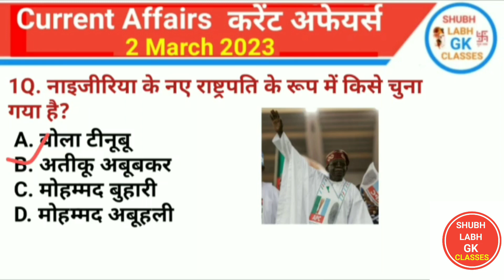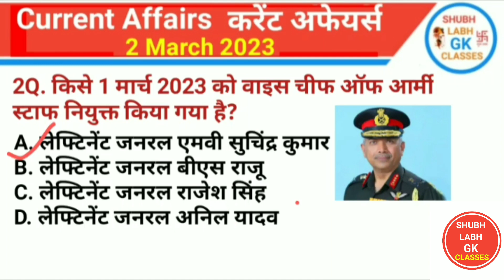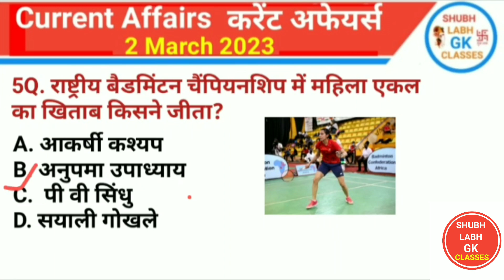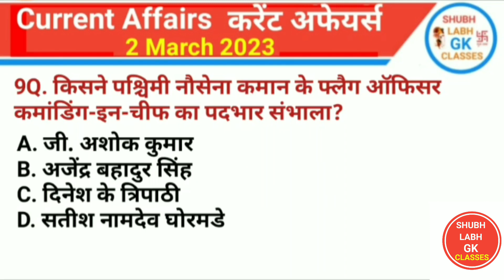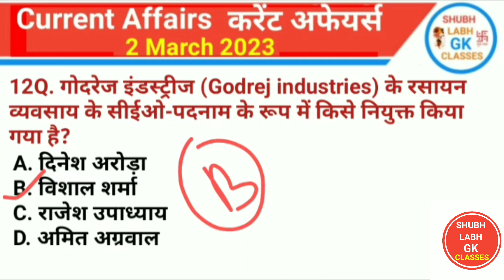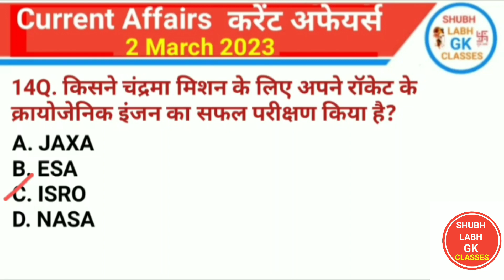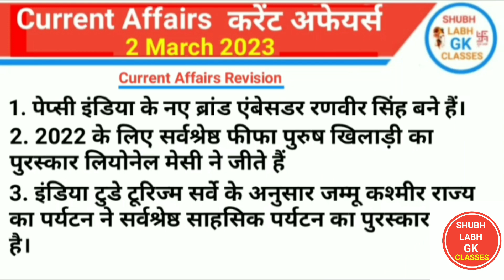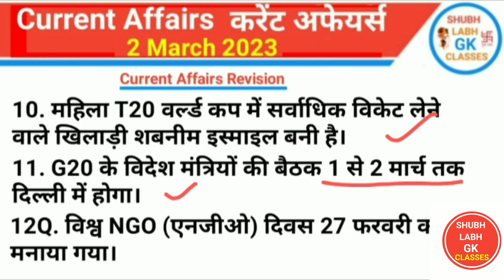करेंट अफेयर्स 2 मार्च 2023/current affairs 2 March 2023/Shubh Labh Gk Classes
Your Queries?

करेंट अफेयर्स
Current affairs
स्टैटिक जीके
Static gk
military exercise 2023
Union budget 2023-24
Padma award 2023
report and index 2023
Australian Open 2023
Important 30 General Studies Questions
झारखंड सामान्य अध्ययन
इतिहास के टॉप 100 प्रश्न
Gk History
Gk Polity
Gk Geography
Gk Biology
Gk Science
Gk Jharkhand art and Culture
Computer knowledge 💻
Jharkhand CGL practice set🎯
Previous years  questions
Math
Reasoning